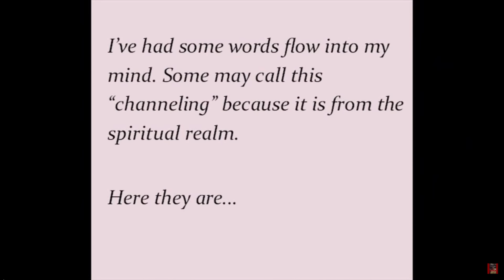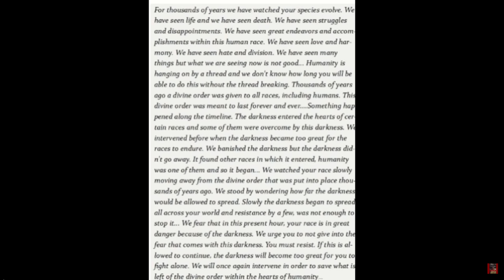Extinction Level Event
I want to share some words that were given to me and I think they are very relevant today.